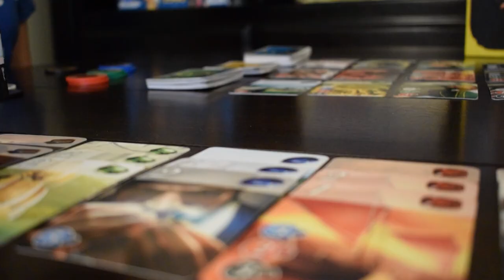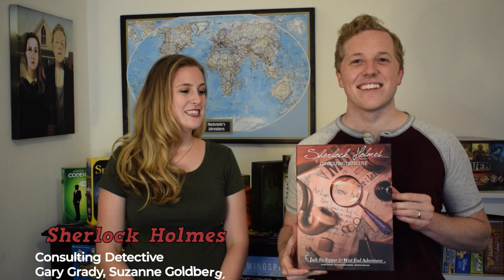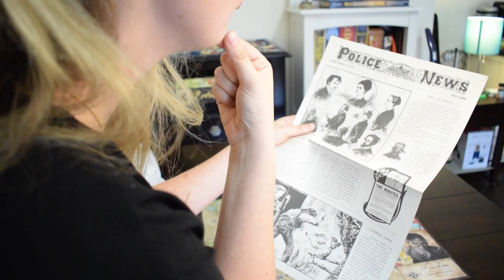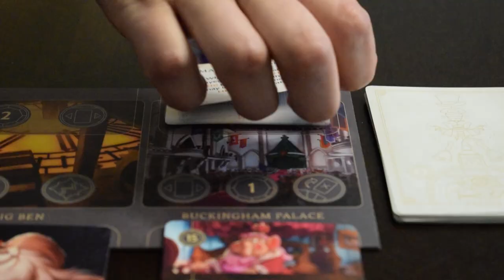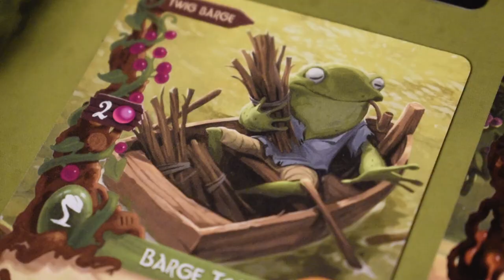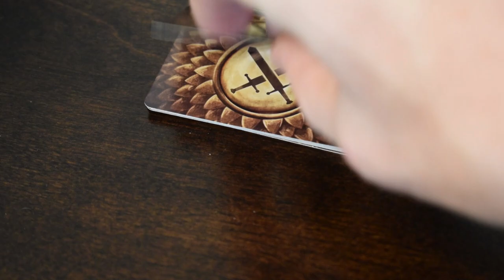Top 10 Board Games for Couples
Our very own board game, Bark Avenue, is launching on Kickstarter May 24, 2022! Click the link to be notified of the launch!

Stuck inside? These are our Top Ten Favorite Board Games you can play with that roommate or significant other! We're a married couple living in New York City, and wanted to share what keeps us sane.
🌴 We are designing a Competitive Dog Walking Board Game! Join our newsletter to stay up to date

Codenames: Duet
Splendor
Carcassonne
Tiny Epic Galaxies
Sherlock Holmes: Consulting Detective (Jack the Ripper)
7 Wonders Duel
Hive Pocket
Disney Villainous
Everdell
Gloomhaven
Gloomhaven: Jaws of the Lion

🌴Looking for more games? Check out Game Nerdz- our go to place for buying games!🌴

Intro: (0:00)
Codenames: Duet: (0:29)
Splendor: (0:57)
Carcassonne: (1:55)
Tiny Epic Galaxies: (2:53)
Sherlock Holmes: Consulting Detective (Jack the Ripper): (3:53)
7 Wonders Duel: (4:46)
Hive Pocket: (6:06)
Disney Villainous: (6:41)
Everdell: (7:56)
Gloomhaven: (8:37)
Gloomhaven: Jaws of the Lion: (9:43)
Outro: (10:13)